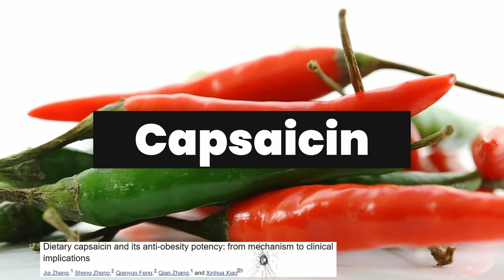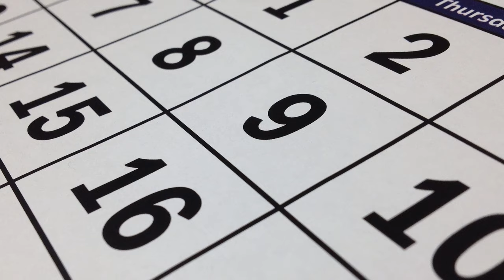Lose Weight Fast | Lose Belly Fat Forever | 10 Simple Steps by Doctor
Fast weight loss you can maintain all your life. You can achieve this with the help of these 10 tips based on science, that are proven to work. Everyone wants to lose weight fast with the least amount of effort. It is important to start weight loss with the right strategies. Anyone can lose weight fast and gain the pounds back quickly. But we don't want this, we want longterm weight loss.
The important factors for efficient weight and belly fat loss are: your mentality, muscle mass, satiety, healthy habits, monitorization, water intake, being self-aware, planning, goals and going slow and progressively.
What are you going to do now for your weight loss journey ? DO IT !